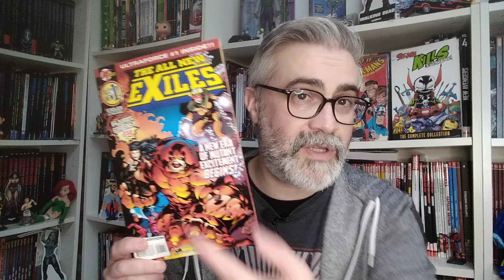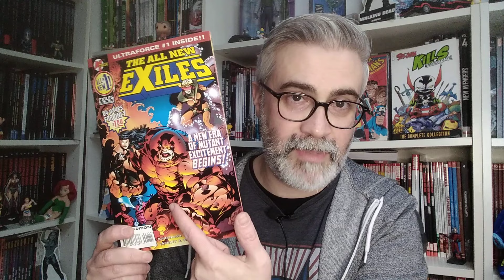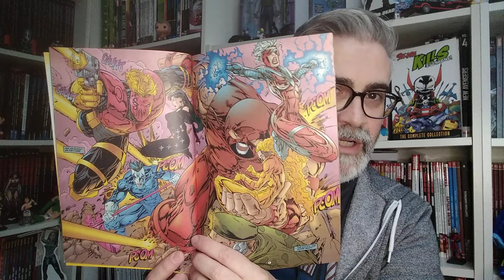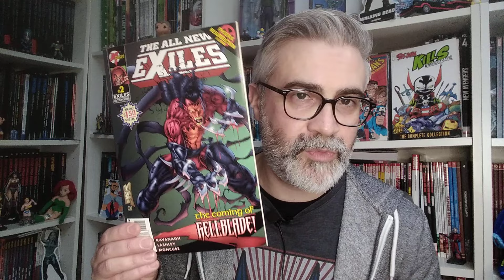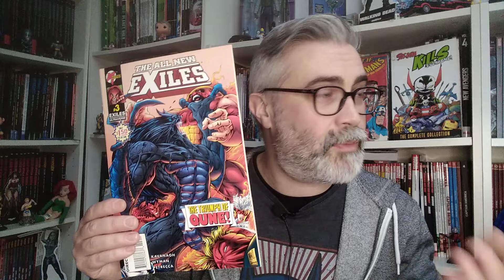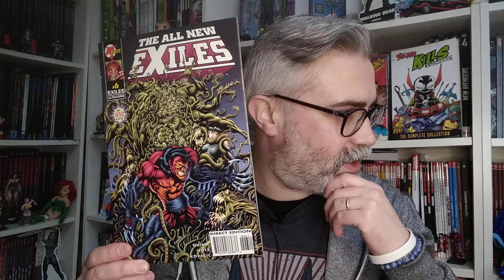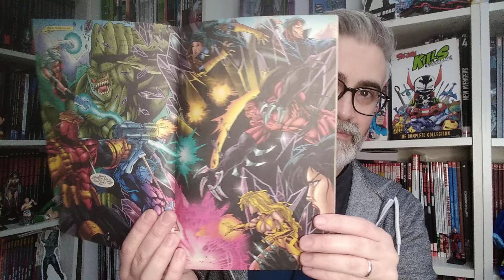ULTRAVERSE : All New Exiles, la série mutante oubliée 🤓